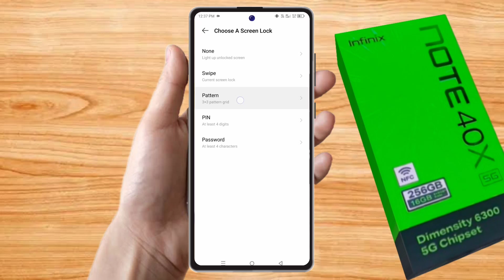infinix note 40x me lock kaise lagaye, infinix note 40x me screen lock kaise lagaye